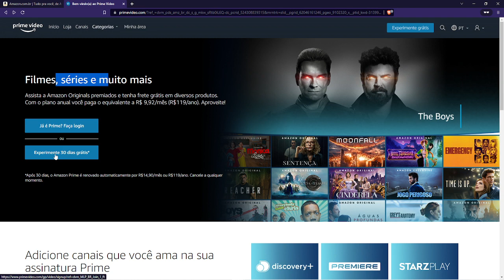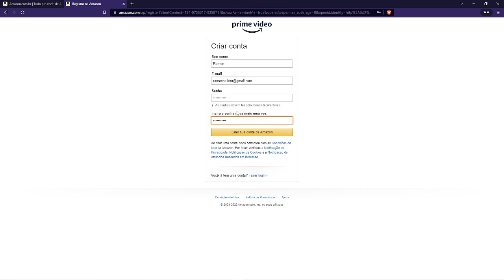COMO ASSINAR O AMAZOM PRIME POR 30 DIAS GRÁTIS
Veja como assinar a Amazom Prime por 30 dias grátis, tutorial simples e fácil para você conseguir a sua assinatura por 30 dias grátis.